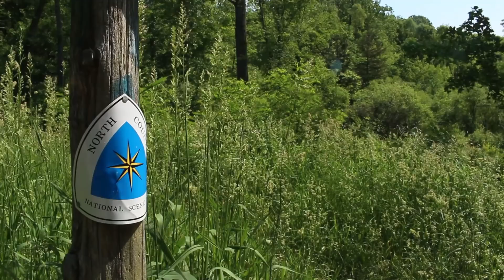National Trails Day 2017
My local North Country Trail chapter hosted a day hike to celebrate National Trails Day. This quick video highlights the cool things we saw on the trail during our hike.

If this is your first time with us, my name is Dave, and David's Passage is the name of my vlog. This passage in life started with a desire to share my love of the outdoors with the world. My hope is that those who tune into my videos will be inspired to venture out and enjoy all of creation for what it's worth. This video blog features videos on an array of outdoor-related topics, as well as DIY projects that might just help you more fully enjoy the outdoors.

See you outdoors!

Intro music for this video was written and recorded by myself.

Other music in this video came from the YouTube Creator Studio.